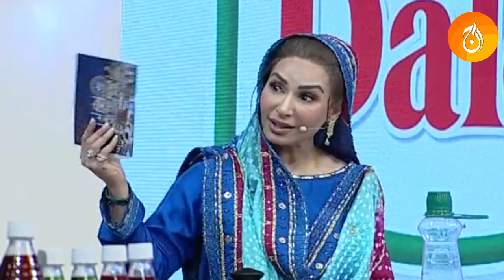Crispy Chicken Burger recipe by chef Jalal Ramzan Special on Aaj Food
Crispy Chicken Burger recipe by chef Jalal Ramadan Special on Aaj Food

Aaj Food, is dedicated to food, herbal and natural remedies. It brings the best of Aaj News and Aaj Entertainment programming related to food and recipes. Our show Aaj ka Tarka airs 5 pm week days. Its host Chef Jalal is a famous restaurateur.

NOTE: All Aaj Food content is copyright protected and must not be used without permission.